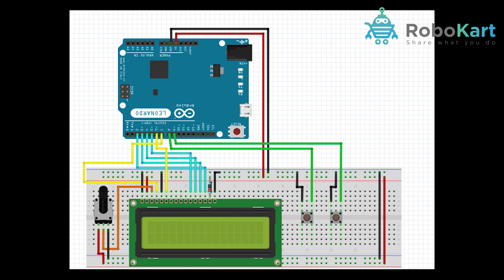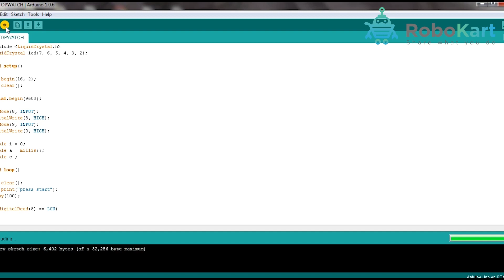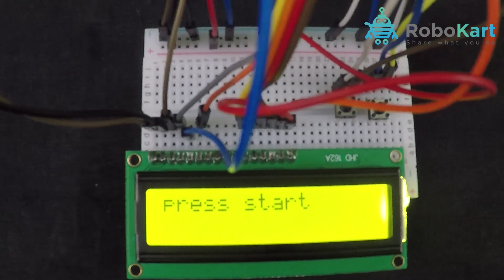How to make Stopwatch using Ardunio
In this video you will learn how to make stopwatch using Ardunio

Components required to make this project are :

1) Arduino UNO
2) Arduino UNO Cable
3) Push Button
4) Jumper Wire (M To M )
5) LCD
6) Potentiometer
7) Breadboard